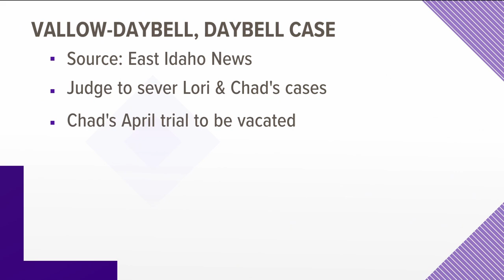Judge splits Chad Daybell, Lori Vallow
Recently disclosed DNA evidence factor Judge Steven Boyce postpone Chad Daybell.